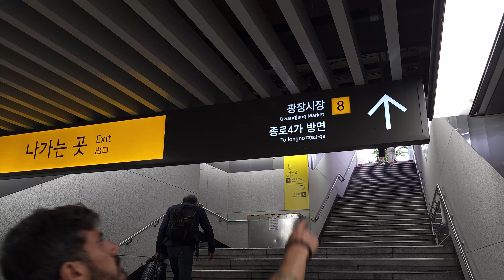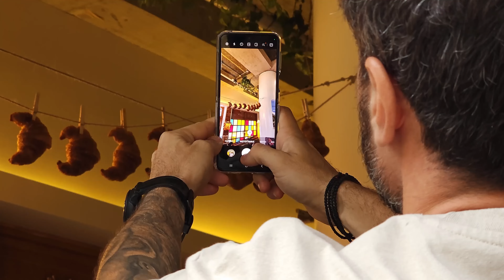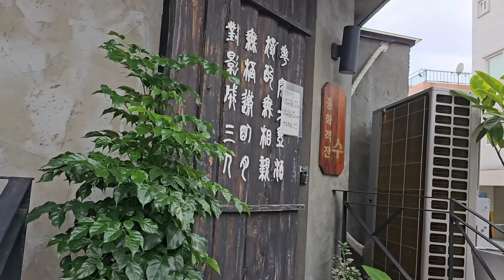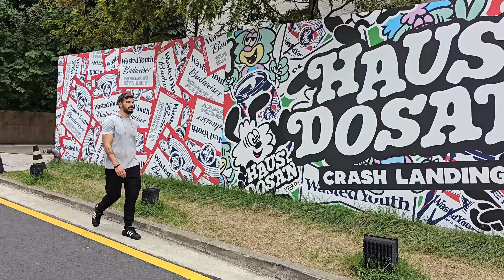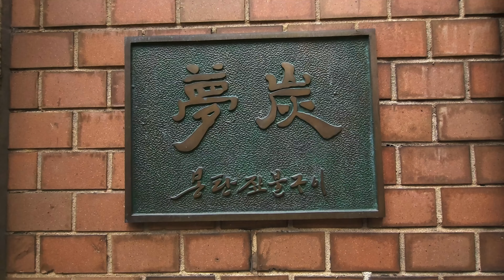Akis goes Abroad - Korea - Episode 4 | Akis Petretzikis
We traveled with @SamsungGreece all the way to South Korea, tried original flavors, saw fantastic places, and I gathered it all for you in 5 episodes that you can watch exclusively on my channel. In the penultimate episode of AkisGoesAbroad, I found for you the best concept stores, the tastiest street delicacies, and the most viral Korean dishes! I’m waiting for your comments.

*The scenes of the episode were shot with Samsung Galaxy S23 Ultra and Galaxy ZFlip5. Professional equipment was used for sound.

Production: Akis Petretzikis Ltd.
Director: Pavlos Kerasidis
Videography: Pavlos Kerasidis, Lina Stamati
Video editing: Pavlos Kerasidis, Lina Stamati
Production execution: Local Stage
Featured partners: George Athanassiadis, Diana Alexaki, Avgi Dounavi, Jenny Jeon